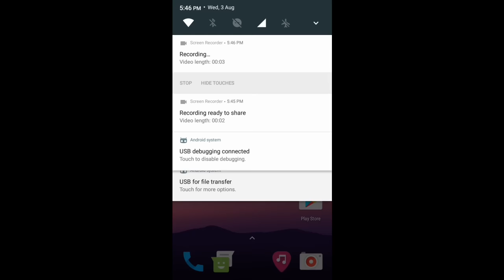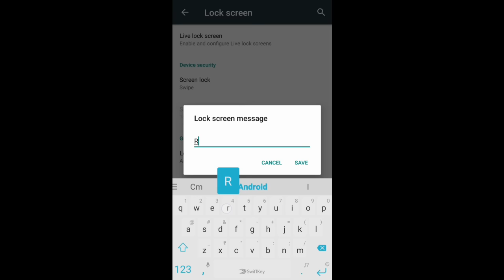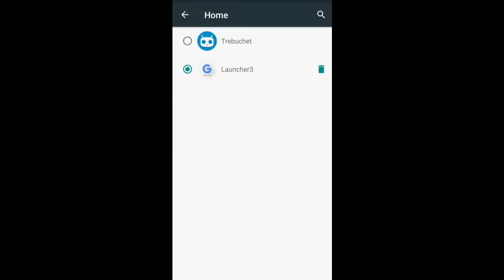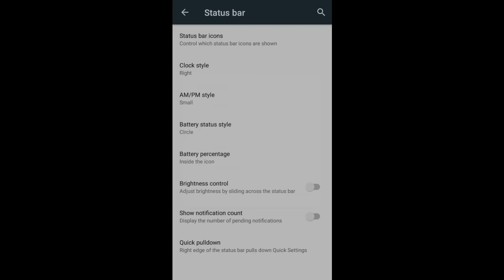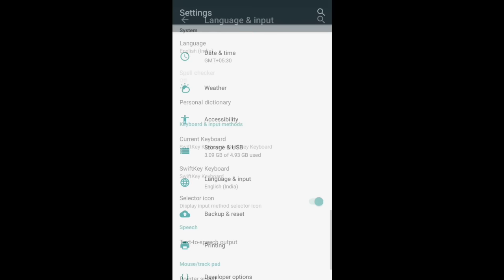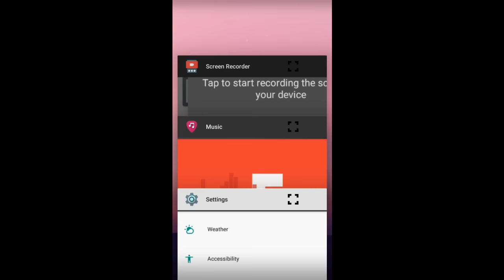CM 13 Unofficial Beta 4 6.0.1 For Lenovo A7000 With Tron Kernel [Stable]